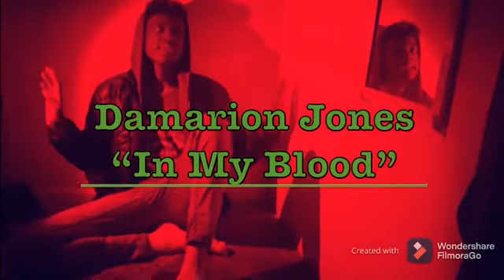St. Patrick’s Day/ Spring school showcase 🌸🍀